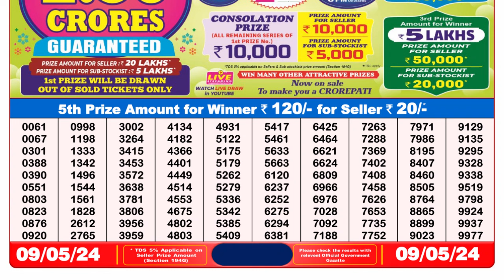Nagaland Lottery Sambad Live 8pm 09.05.24